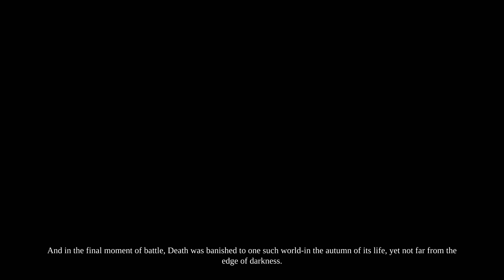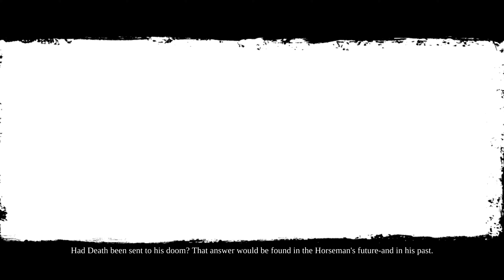Darksiders II First Look Gameplay On Stadia | 4K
Hope you enjoy the video and thank you for your love and support!

0:00 - Intro
3:33 - Gameplay

~ At the time of the recording, this game runs at 30 FPS on Stadia Pro (High Quality) Mode ~